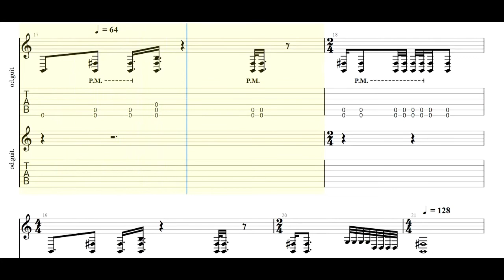Synsnake(신스네이크) - IGNIS FATUUS Guitar Tabs [TABS]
Synsnake(신스네이크) - IGNIS FATUUS PDF AND Guitar PRO Tabs [TABS]